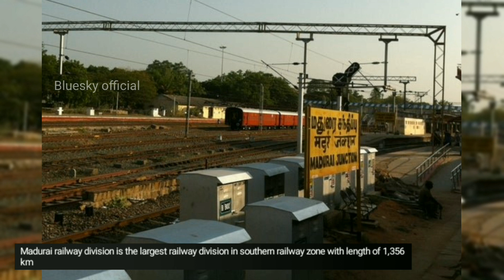Coimbatore junction vs Madurai junction | Railway comparison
More playlists coming soon